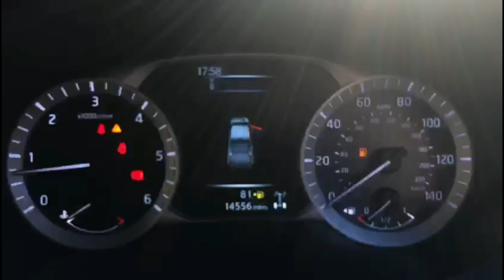Nissan Navara 2.3 dCi Tekna Double Cab Pickup 4WD 4dr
IMMACULATE CONDITION THROUGHOUT WITH BUILT IN SAT NAV, ALL ROUND CAMERAS, HEATED LEATHER SEATS, CRUISE CONTROL, BLUETOOTH, CLIMATE CONTROL, ETC ETC. CLEARLY NEVER USED FOR WORK AND NEVER TOWED